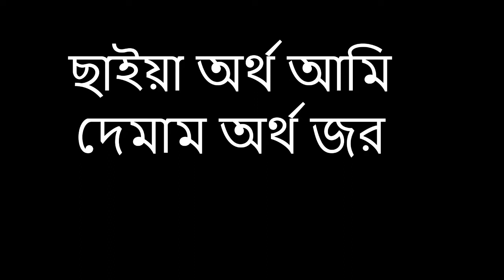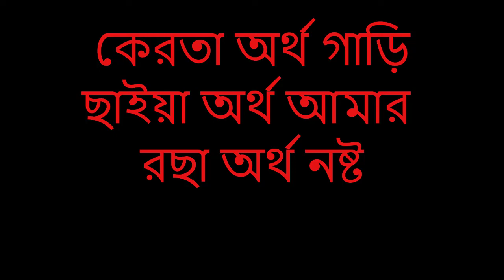নিখুঁত ভাবে বাংলা দ্বারা মালাই ভাষা শিখুন,malay bhasha,bangla with malay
Learning malay language,easy learning local language malay,নিখুঁত ভাবে বাংলা দ্বারা মালাই ভাষা শিখুন,malay bhasha,bangla with malay